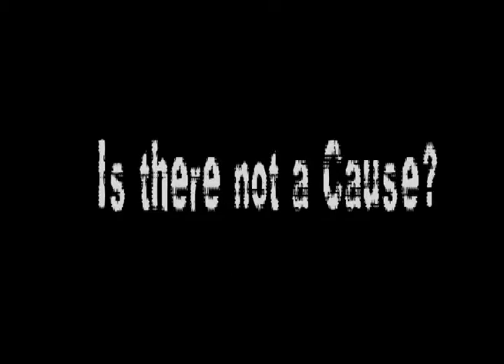ITNAC Jamaica Mission trip March 2011.mp4